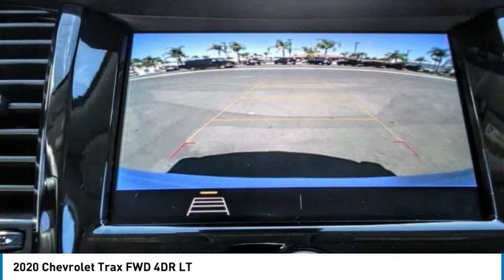2020 Chevrolet Trax HEMET BEAUMONT MENIFEE PERRIS LAKE ELSINORE MURRIETA 718462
2020 Chevrolet Trax FWD 4DR LT

Gosch Chevrolet
400 Carriage Circle

GOSCH AUTO GROUP PROUDLY SERVING HEMET, BEAUMONT, MENIFEE, PERRIS, LAKE ELSINORE, MURRIETA, AND SURROUNDING SOUTHERN CALIFORNIA LOCATIONS. THIS WHITE 2020 Chevrolet TRAX IS EQUIPPED WITH A ECOTEC 1.4L I4 SMPI DOHC Turbocharged VVT, AUTOMATIC TRANSMISSION, AND RECEIVES AN ESTIMATED 26 City/31 Hwy MPG. 2020 Chevrolet TRAX FWD 4DR LT CARFAX One-Owner. Clean CARFAX. Summit White 2020 Chevrolet Trax LT FWD 6-Speed Automatic ECOTEC 1.4L I4 SMPI DOHC Turbocharged VVT 16 Aluminum Wheels, 2 Spare Keys Key System, 3-Spoke Leather-Wrapped Steering Wheel, 6-Way Power Driver Seat Adjuster, Deluxe Cloth/Leatherette Seat Trim, Exterior Parking Camera Rear, Keyless Open, Keyless Start, LT Convenience Package, Preferred Equipment Group 1LT, Steering wheel mounted audio controls, Telescoping steering wheel, Tilt steering wheel. Recent Arrival! 26/31 City/Highway MPG If you have any questions or would like some general information about financing or would like a price quote on a new or used vehicle please call. Stock #: 8-718462 | VIN: KL7CJLSB9LB043350 | 2020 Chevrolet Trax FWD 4dr LT POWER WINDOWS TRACTION CONTROL ALLOY WHEELS Gosch Chevrolet